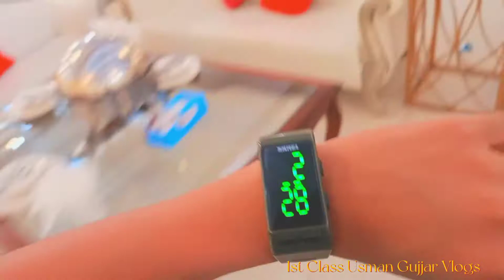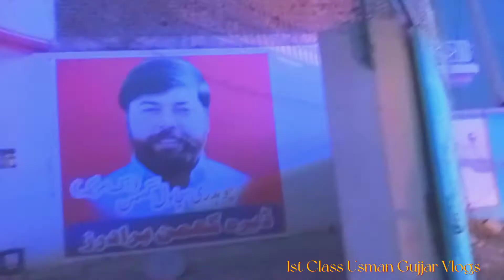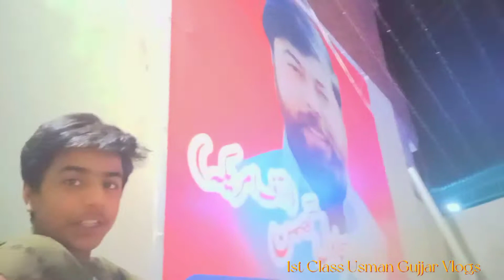Bart Kai Function Mai || DSP Police Say Mila..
Comments👆